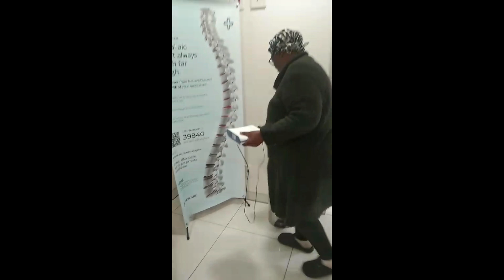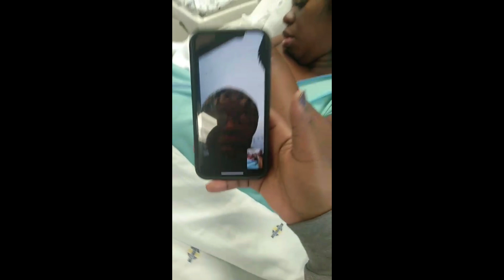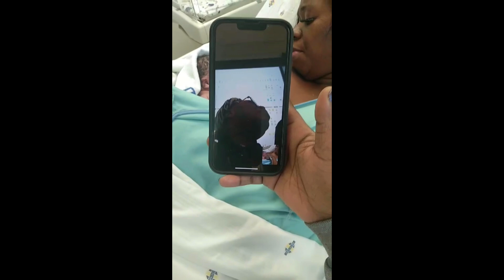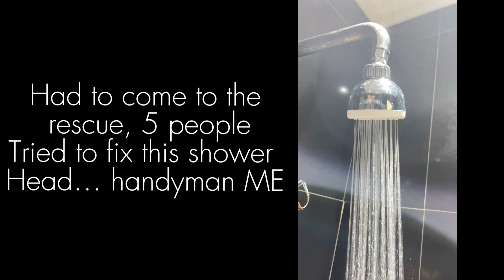Daily vlog: ZAK enters, MY nephew 🥰😝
Hello hullo Molweni…
Everyone welcome my nephew. We have been waiting so long to met him. He finally made it to the world.

Welcome Zak… let’s enjoy boy.